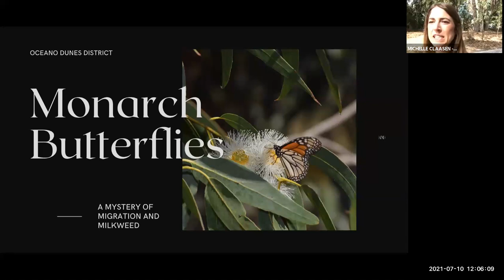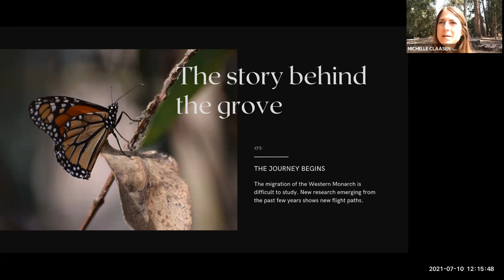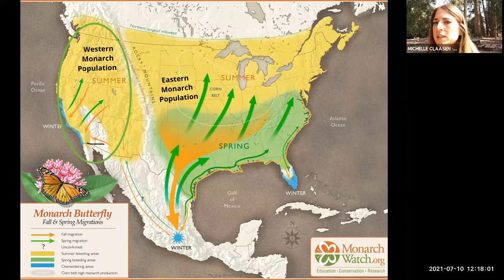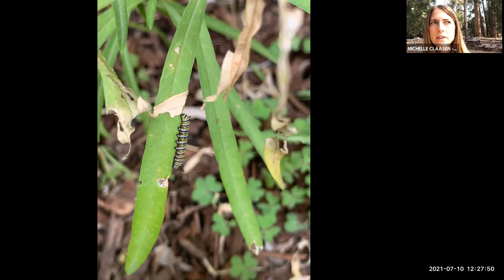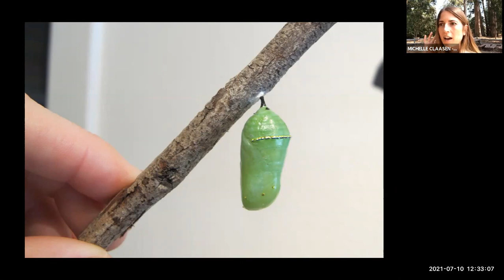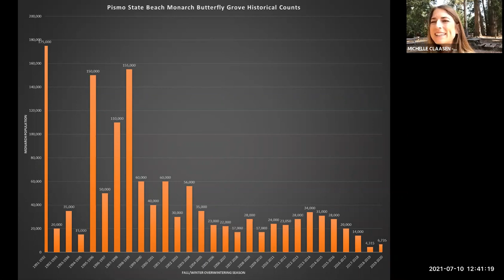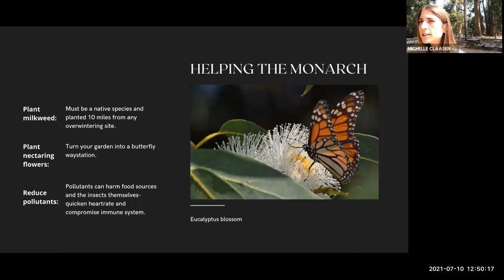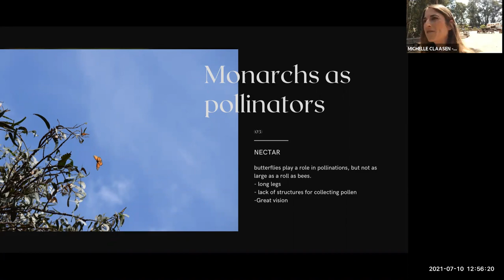MONARCH BUTTERFLIES AND ITS IMPORTANCE AS A POLLINATOR Presented by Michelle Claasen - Oceano Dunes